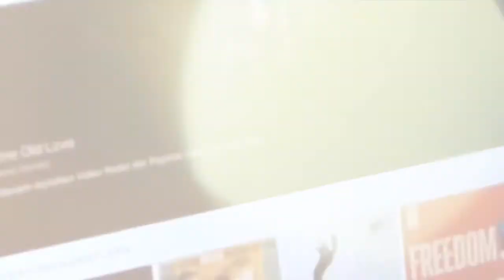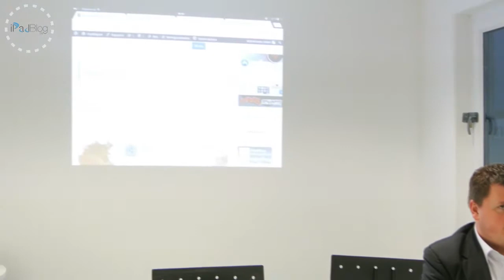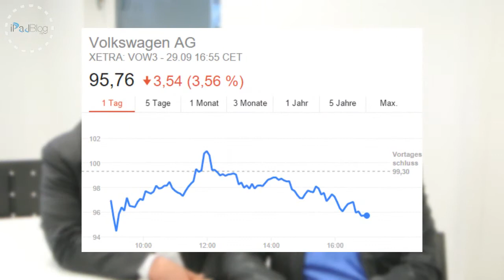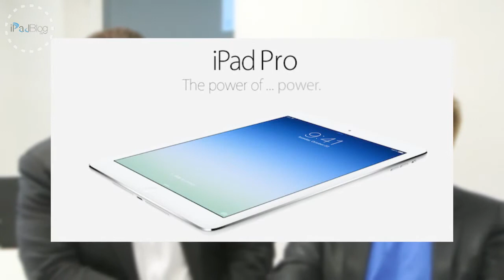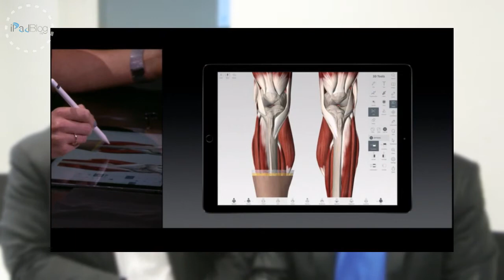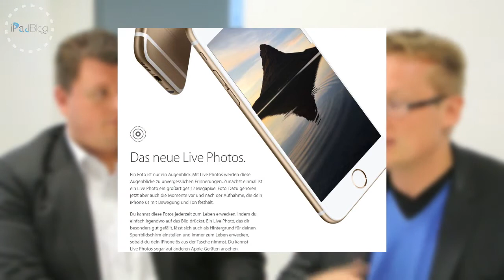V189 Der 26. App-Treff – Zusammenfassung des Apple Special Events im September 2015 [Teil 1/2]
Doppelte Schlagkraft beim 26. App-Treff

Zwei Teile: Zusammenfassung des Apple Special Events versus Apple Music nachträglich den (Vor-)sprung zu Spotify

Willkommen liebe YouTube-Zuschauer zu unserem 26. App-Treff, der Ende September für alle Interessierten seine Pforten bei der denkform GmbH öffnete. Aufgrund der zahlreichen Informationen haben wir uns entschlossen, aus dem gesamten Material insgesamt zwei Videoepisoden zu produzieren: Anfang September wurde uns ein Apple Special Event mit der Vorstellung einiger neuen Geräte vorgetragen. Unter Anderem ein iPad Pro mit einer Bildschirmdiagonale von 12,9" – auf Wunsch mit dem Apple Pencil, welcher vom Namen her schon ungewöhnlich erscheint, von Apple aber mit vollem Ernst vorgestellt wurde. Wir fassen im ersten und diesem Teil die Neuvorstellungen zusammen. Der zweite Teil unseres 26. App-Treffs wird durch die Harmonielehre geprägt. Ende Juni 2015 sind wir in den Genuss von Apple Music geraten.  Und wer braucht es? Schliesslich sagte uns Apple noch, dass jeder seine Musik besitzen möchte und es keine Bemühungen gäbe, um ein Abomodel auf die Beine stellen. Einige Jahre später hat sich der Markt anscheinend geändert und Apple hat reagiert. Schafft Apple Music nachträglich den (Vor-)sprung zu Spotify?

Der zweite Teil erscheint am 5. Oktober 2015.